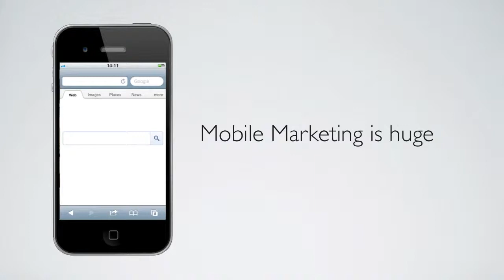Mobile Marketing + USAAudio